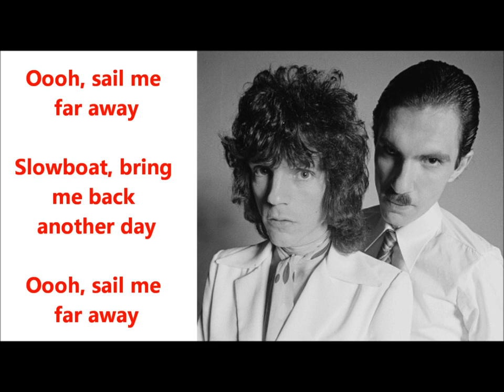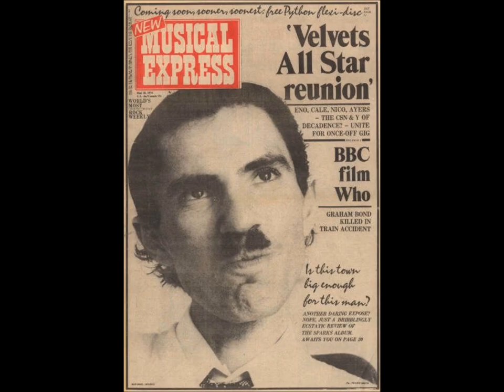Sparks "Slowboat" (Ron Mael & Russell Mael) Halfnelson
Slowboat takes me to your home every day
And I wait for you knowing that you won't
come home, just today
For you've found someone new and you'll bid me adieu
And I leave you now, but I'll come back another day

Oooh, sail me far away
Slowboat, bring me back another day

Slowboat sail off toward the seventh sea
Far away from you, but somehow coming
close again and again
And again as we near from some sign it appears
That you won't come home, you won't come home just today

Slowboat takes me where I'll always be
Far away from you, but knowing that you
won't come near me but you hear me
And you'll always be a true love to me
Though you're never home, I'll come back another day

Russell Mael - Vocals

Ron Mael - Keyboards